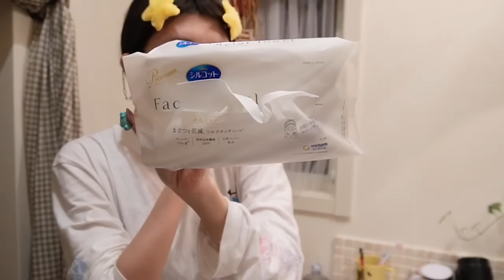【ユニ・チャーム】シルコット フェイシャルタオル 素肌おもい【まあたそ】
まあたそ シルコット フェイシャルタオル 素肌おもいを使ってみた